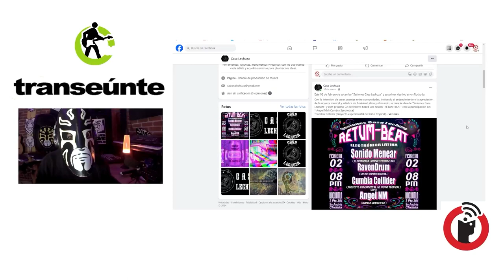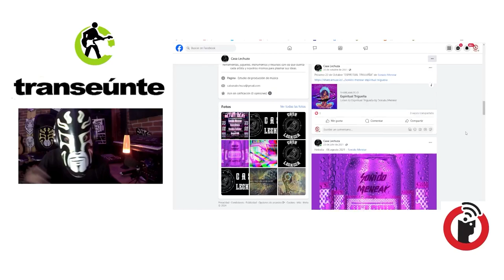Mener y la cumbia en Puebla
Mener

Puebla, Puebla, 6 de marzo de 2024.

Transeúnte, de Subterráneos en Radio Común / FRAGMENTO del episodio 35. Transmisión del miércoles 6 de marzo de 2024.